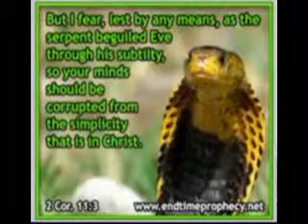Ano ang World Council of Churches?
Samahan ng mga simbahang Cristiano sa pangalan lang at sa katotohanan.